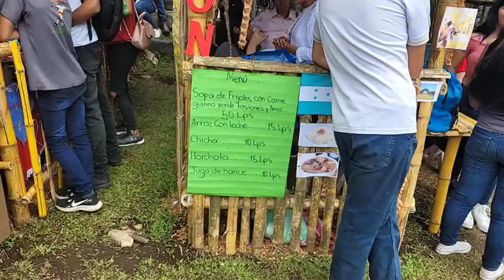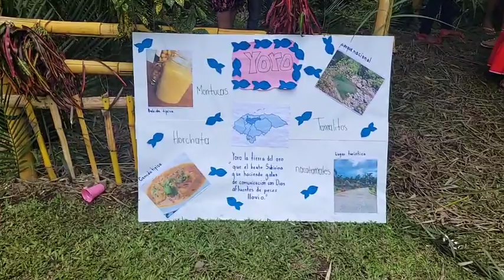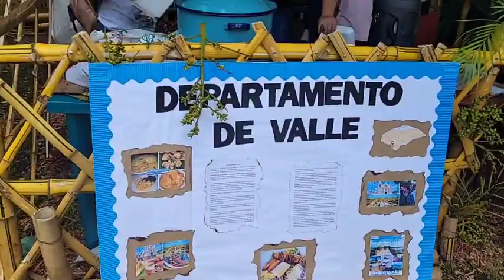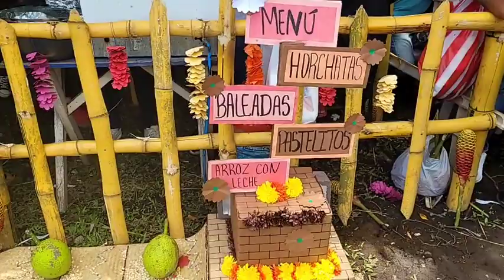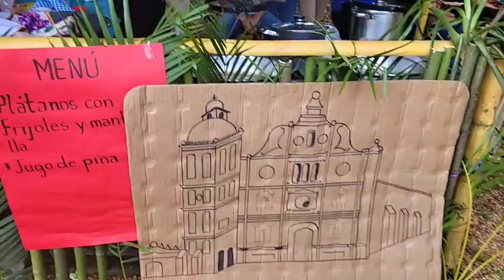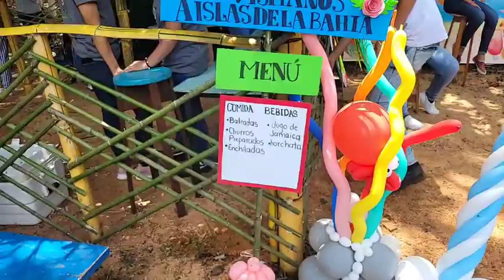Celebración del dia del Indio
En el Instituto Canada